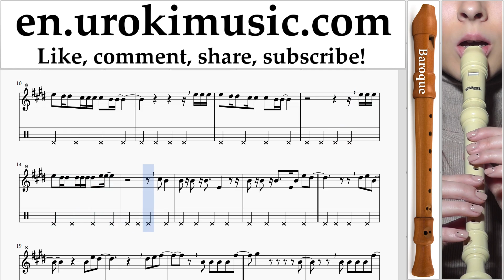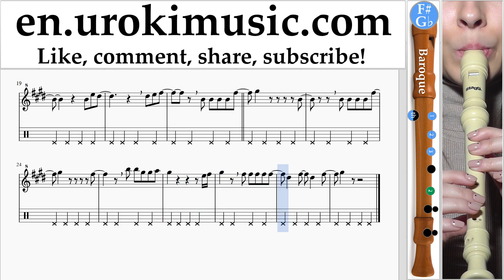Recorder lessons (B.) Imagine Dragons - Walking the Wire Sheet Music Tutorial Part#2 um-i352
Recorder lessons (B.) Imagine Dragons - Walking the Wire Sheet Music Tutorial Part # 2 um-i352 Please write in the comments, how to make lessons more useful to you?